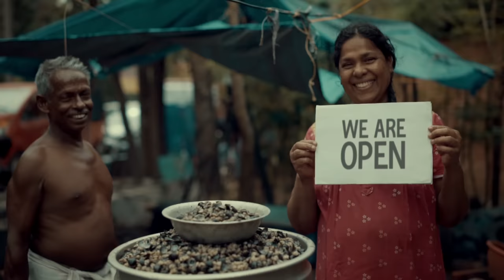KeralaIsOpen | Let's come together to revive Kerala Tourism | Samsonite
Kerala is waiting. Waiting to rebuild its economy, to revive its tourism. But most of all, it is waiting for you.